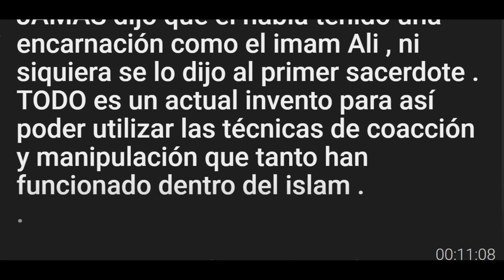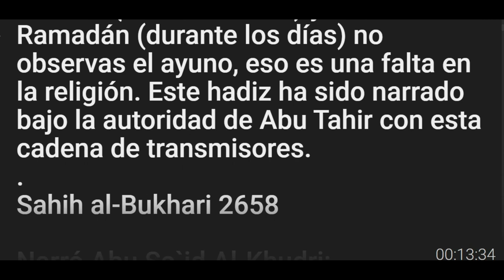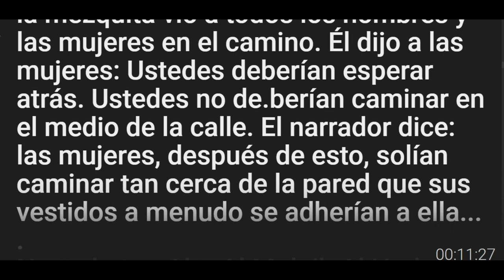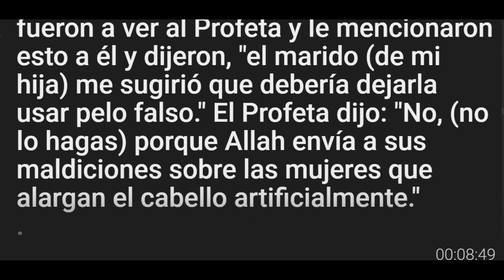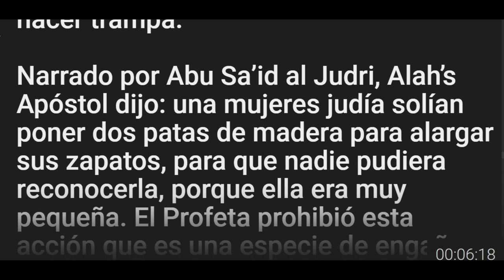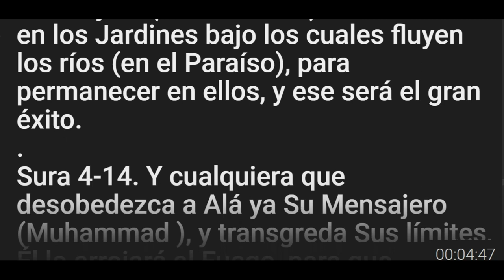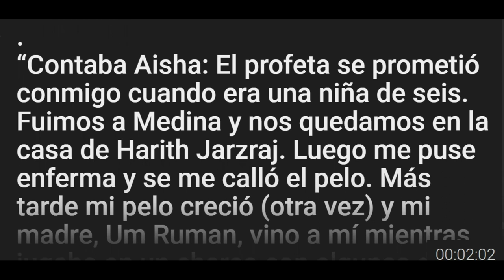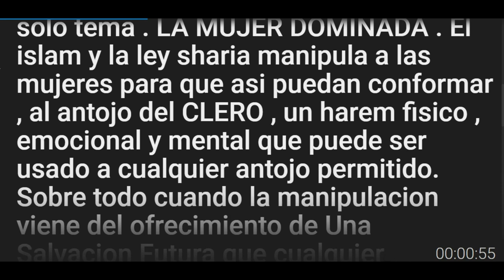"Robert T. Browne" y las Mujeres en el Islam - Cap 3 de 80 - Mulla Hanaranda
Aqui dejamos los link de algunas paginas oficiales del islam . Siempre investiga varias paginas  ya que a veces algunas paginas cambian palabras para esconder el verdadero significado escrito en arabe .

Fundador de The Hermetic Society for World Service ( la sociedad hermetica para el servicio mundial ) . sede internacional Santuario Hermetico Republica Dominicana - sede Venezuela - sede Peru.